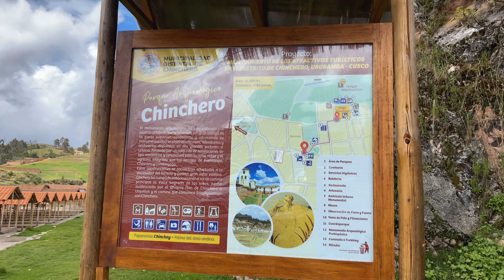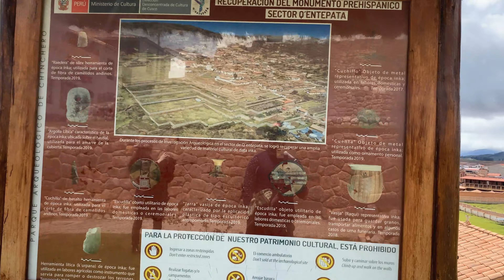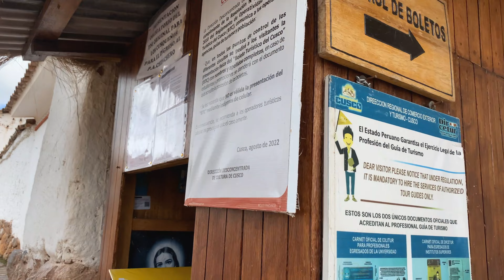Walking Tour 4K | Chincheros, Cusco - Perú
Uno de los pueblos de Cusco mas hermosos que te invitamos a recorrer es Chincheros. Los orígenes de Chinchero se pierden en la noche de los tiempos. Hay vestigios que datan de hace dos mil años aproximadamente. Chinchero fue el lugar elegido por el inca Túpac Inca Yupanqui para establecer su residencia. Él mandó construir bellos palacetes para su uso personal y el de su panaca.

We invite you to visit Chincheros, one of the most beautiful towns in Cusco. It is a wonderful place where you can still feel and see the Inca culture as it was.  Chinchero was the place chosen by the Inca Túpac Inca Yupanqui to establish his residence. He ordered to build beautiful palaces for his personal use. If you want to return to a bygone era and have an authentic experience of how life was centuries ago, then you will like this Chincheros free walking tour.

Мы приглашаем вас посетить Чинчерос, одну из главных туристических достопримечательностей региона Куско. В этой живописной деревне вы все еще можете почувствовать и увидеть культуру инков такой, какой она была сотни лет назад. Когда-то Тупак Инка Юпанки выбрал Чинчеро для основания своей резиденции и приказал построить прекрасные дворцы для личного пользования. Если вы хотите увидеть эти магические места и увидеть, какой была жизнь много веков назад, то вам понравится эта прогулка по Чинчеросу.